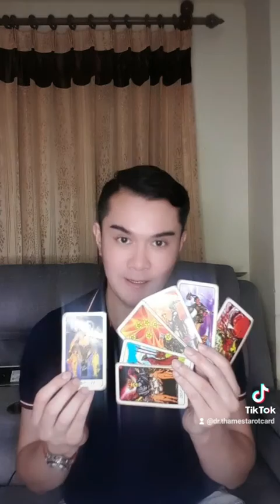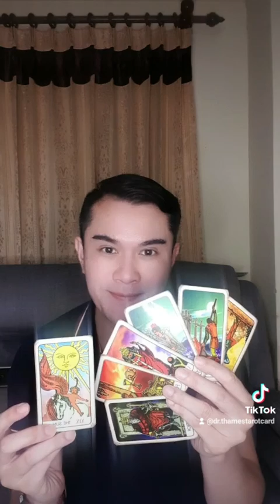ดวง 1 นาทีกับ Dr.Thames ดวงคนเกิดวันอาทิตย์ วันจันทร์ สัปดาห์22-28พ.ค.65 ไพ่ยิปซี line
ดวง 1 นาทีกับ Dr.Thames ดวงคนเกิดวันอาทิตย์ วันจันทร์ สัปดาห์22-28พ.ค.65
Dr. Thames Tarot Card
👉จองคิวดูดวงส่วนตัววิดีโอคอล line: @903egafz